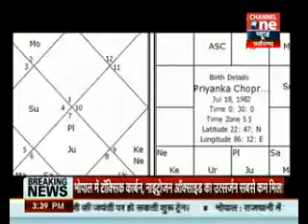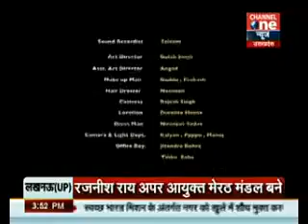JEEVAN REKHA Add 2